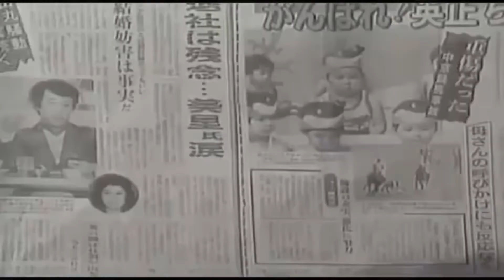22’ 😭３年目の浮気🤦‍♂️ ヒロシ&キーボー cover ajoshi& koza！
音友さんのajoshiさんの男性パートをお借り致しました。😌